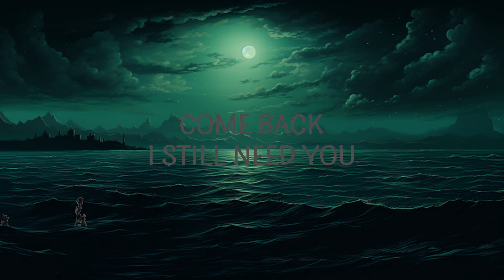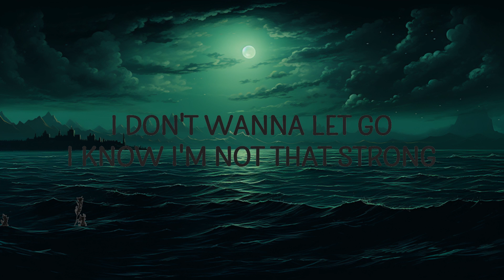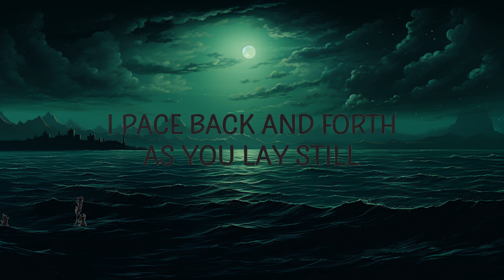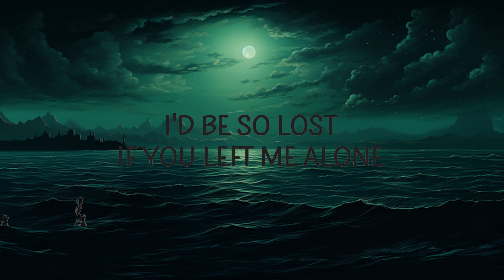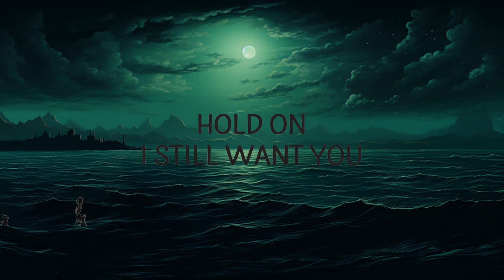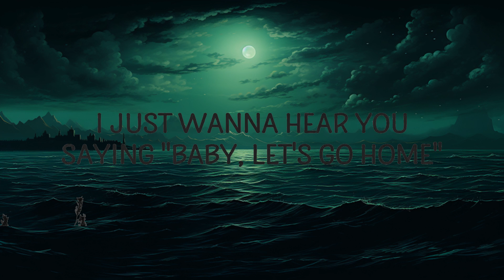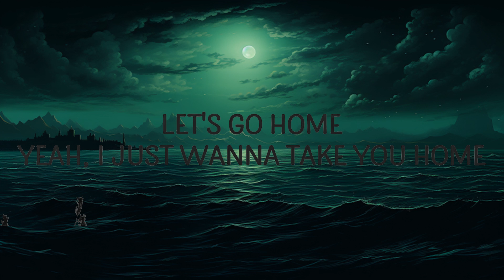Chord Overstreet - Hold On (Lyrics) | lyrics Zee Music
Chord Overstreet - Hold On

(Lyrics):
[Verse 1]
Loving and fighting
Accusing, denying

[Verse 2]
Long endless highway, you're silent beside me
hold on,chord overstreet hold on lyrics,hold on lyrics,
hold on chord overstreet,hold on chord overstreet lyrics,
hold on tiktok,chord overstreet hold on,

Lyric video for Hold On by Chord Overstreet on Cakes & Eclairs lyrics channel.